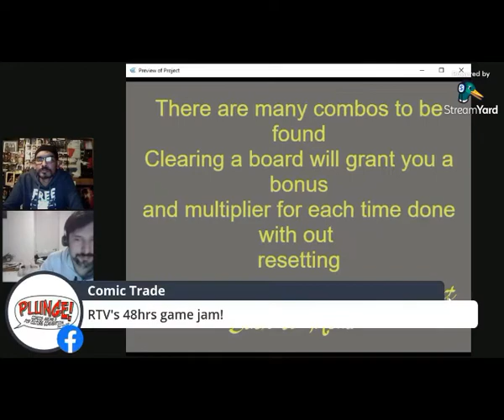The Narrative 2021 S9E11 Growing the Community around Pop Culture w' RTV